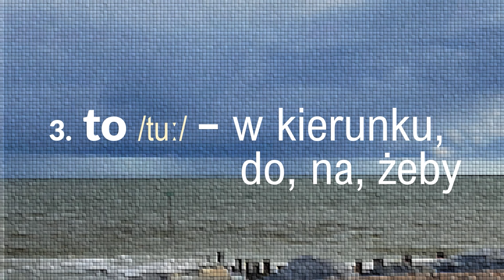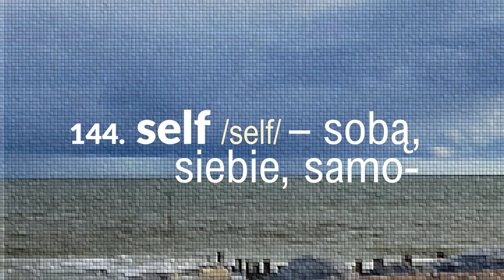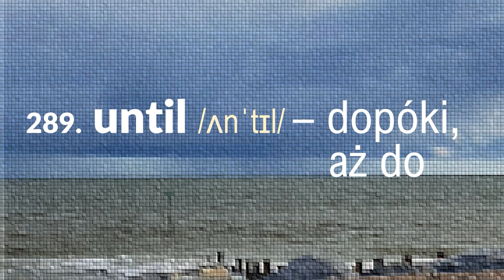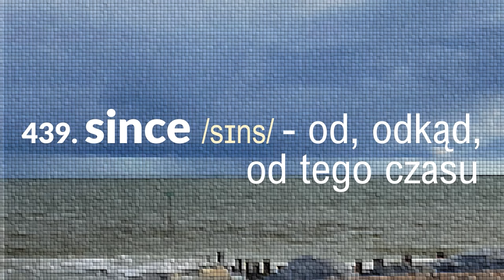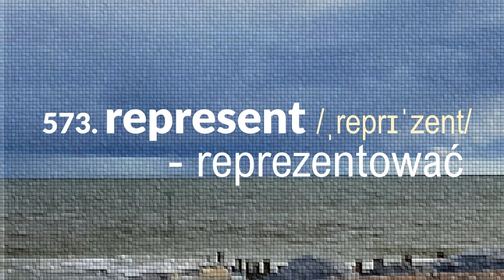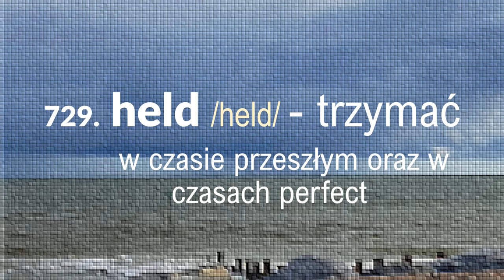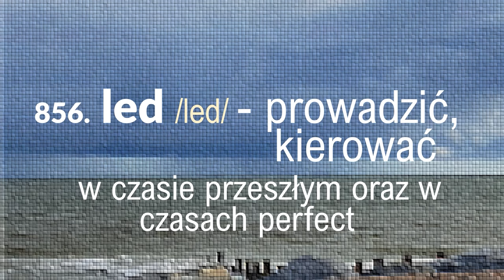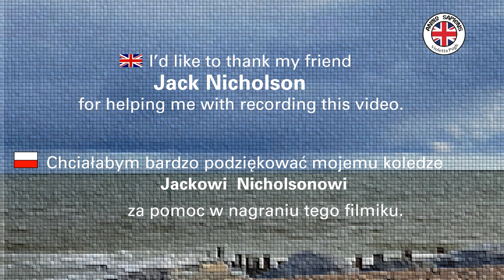1000 najczęściej używanych słów w języku angielskim z brytyjskim lektorem.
PL 🎬 W tym odcinku znajdziesz 1000 najczęściej używanych słów w języku angielskim oraz ich brytyjską wymowę.
BrE 🎬 In this video you can find 1000 of the most commonly used words in the English Language and their British pronunciation.
🖥️ *Naucz się czasów Present Perfect oraz Present Perfect Continuous z moim kursem online*
I'd like to thank my friend Jack Nicholson for helping me with recording this video. Thank you Jack, very, very much! 😊

Słuchaj uważnie i powtarzaj po Jacku. Jack przeczyta każde słówko dwa razy.  Powtarzaj po nim na głos.

👄 Powtarzając na głos, ćwiczysz mówienie i rozumienie.
👂  Słuchając, ćwiczysz tylko rozumienie.

Życzę powodzenia w nauce 😉